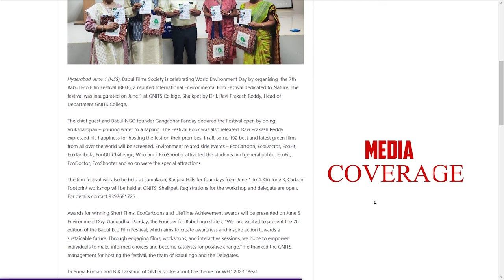7th BEFF Babul Eco Film Festival inauguration | Festival catalogue launch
1-5 June 2023 Babul ngo founder Gangadhar Panday and The Chief Guest Ravi Prakash Reddy of GNITS declared the Festival open by doing VRUKSHAROPAN - pouring water to a sapling. The Festival Book was also released by the dignitaries. Mr.Reddy expressed his happiness for hosting the fest in their premises. In all, about 102 best and latest green films from all over the world will be screened. Environment related Side Events - EcoCartoon EcoDoctor EcoFit EcoTambola FunDUChallenge, WhoAmI , EcoShooter attracted the students and general public. EcoFit, EcoDoctor, EcoShooter etc were the special attractions. The film festival is also held at Lamakaan, Banjara Hills for 4 days from 1 to 4th June 2023.
బాబుల్ పర్యావరణ చలన చిత్రోత్సవం
On 3rd June 23 Saturday The Carbon Footprint Workshop was held at GNITS, Shaikpet.
Awards for winning Short Films, EcoCartoons and LifeTime Achievement awards will be presented on 5th June Environment Day.

Gangadhar Panday, the Founder for Babul ngo stated, "We  are excited to present the 7th edition of the Babul Eco Film Festival, which aims to create awareness and inspire action towards a sustainable future. Through engaging films, workshops, and interactive sessions, we hope to empower individuals to make informed choices and become catalysts for positive change." He thanked the GNITS management for hosting the festival, the team of Babul ngo and the Delegates.

ECODOCTOR:
"Eco Doctor" is an activity that simulates an Eco clinic where the patient is the Earth, suffering from various ailments caused by pollution, climate change, deforestation, and other human activities. Participants take on the role of eco doctors, pledging to follow sustainable actions throughout their lifetime to heal the Earth.
ECOFIT:
"EcoFit'' is an engaging activity that promotes traditional Indian practices for fitness and well-being, emphasizing the importance of physical effort for a healthier lifestyle. Participants will use a mortar-pestle and aata chakki (ఇసుర్రాయి) to grind, incorporating fitness into their daily routines and reducing reliance on modern practices like going to the Gym.

WHO AM I:
"Who am I" is a guessing game where players use Yes or No questions to guess the identity of various life forms, such as animals, birds, trees, fruits, flowers, fish, amphibians, insects, and viruses. This game is a fun way to educate people about biodiversity and challenge their knowledge.
FUNDUCHALLENGE:
FDC – FunDuChallenge
 Fundamental Duty Challenge is a concept that reminds participants about their fundamental duty as per Article 51(A)g of the Indian Constitution, specifically focusing on the duty to protect the natural environment. This challenge is conducted in various Indian languages, raising awareness about constitutional duties related to environmental preservation.
ECOTAMBOLA:
This unique initiative is aimed to combine the traditional tambola game with a strong environmental message, raising awareness about sustainability and encouraging participants to adopt eco-friendly practices.However, in the EcoTambola event, instead of calling out random numbers, short ecofilms serve as clues for numbers. By connecting the joy of playing tambola with an environmental message, EcoTambola successfully captures the attention and interest of the participants, making the event both Fun & Learn. The players are sensitised to various environmental issues & seeds are planted in their mind to a positive change.
ECOCARTOON:
Funny, satirical, minimum of text or no text at all, kindle your thoughts about pressing social issues - this is what a cartoon is.  An eco cartoon is all that plus also probes environmental issues and promotes sustainability. It features characters or situations that highlight the importance of protecting the environment, reducing waste, and conserving natural resources. Ecocartoons are used to educate and raise awareness about environmental issues, as well as to inspire action and promote positive change. It is interesting, easy to understand & leaves a lasting impact on the viewer.

Babul Films Society, a registered non-profit NGO based in Hyderabad is celebrating World Environment Day by organising  the 7th Babul Eco Film Festival (BEFF), a reputed International Environmental Film Festival dedicated to Nature. The festival was inaugurated on June 1st at  GNITS College, Shaikpet by Sri Dr. I. Ravi Prakash Reddy, Head of Dept GNITS College.

Dr.Surya Kumari and B R Lakshmi  of gnits spoke about the theme for WED 2023 is Beat Plastic Pollution  with an aim to find solutions to Plastic problem